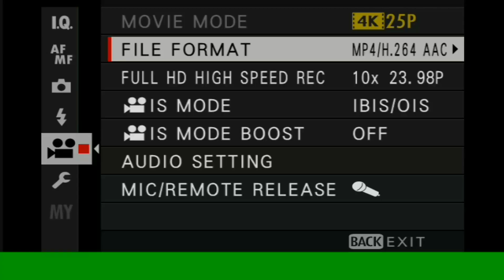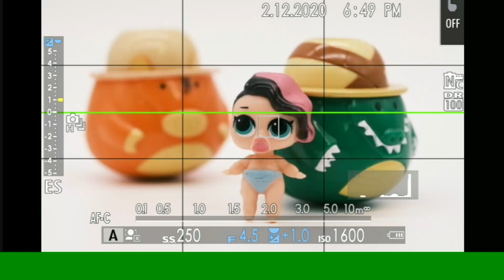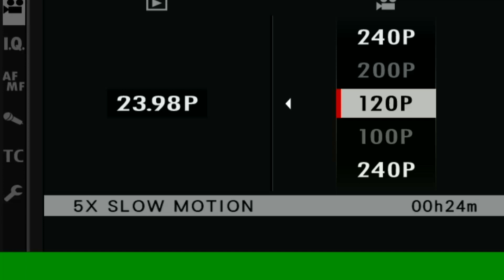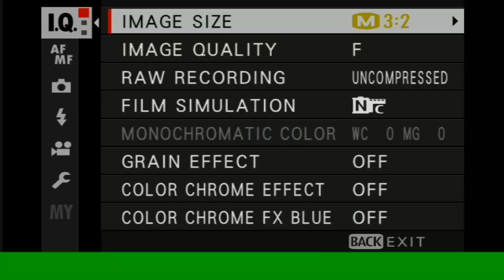รีวิว Fuji X-S10 กลายร่าง!! | ซื้อไม่ซื้อ | FOTOFILE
Fujifilm X-S10 กล้องมิลเลอร์เลสที่ออกมาเน้นการใช้งานทั้งภาพนิ่งและวิดีโอ
จอหมุนได้ดีไซน์คลาสสิคตามแบบฉบับของฟูจิ ราคาเป็นมิตรกับผู้ใช้
ใครสายกล้องฟูจิจะต้องถูกใจ